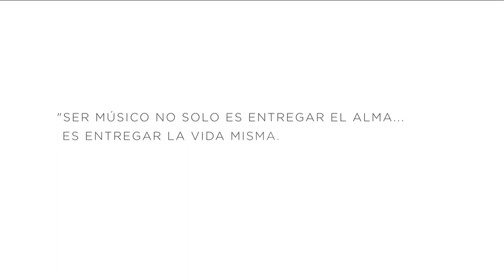Diálogo con Juan Carlos Paz y Puente, Músico, Productor, y Director Artístico.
Juan Carlos Paz y Puente, Músico, Productor, Director Artístico y Fundador de la Escuela de Música Fermatta, ha trabajado con artistas de reconocimiento mundial, tales como Frank Sinatra, Rocío Dúrcal, Luis Miguel, Natalia Lafourcade, Café Tacuba, Francisco Céspedes, entre otros.

Además de su experiencia como productor, se ha desarrollado como maestro en el área de las artes por más de 20 años.